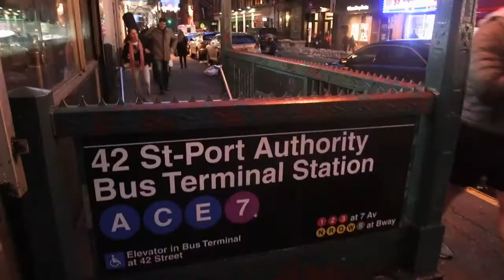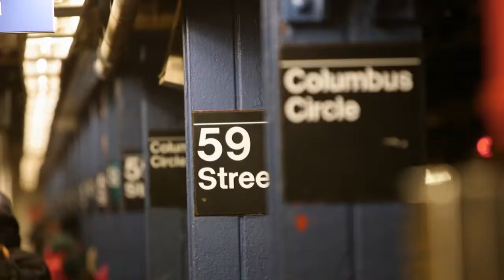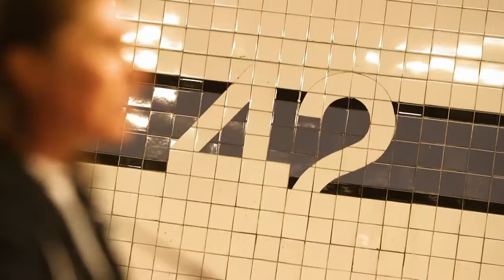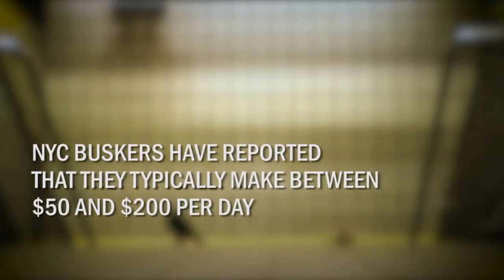My Everyday Hustle: The Subway Performer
While we’re commuting to work, Heidi Kole is already at work busking in NYC subway stations. She competes with trains and cellphones for your ear, your heart -- and your donations. How does she make enough to survive?

Previously aired on October 20, 2017.